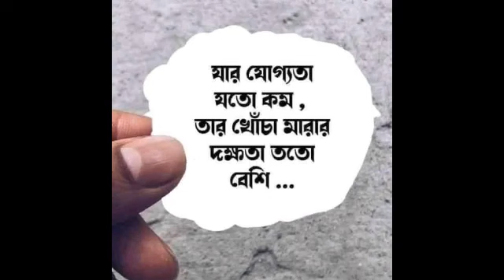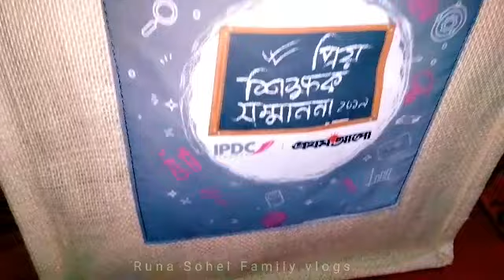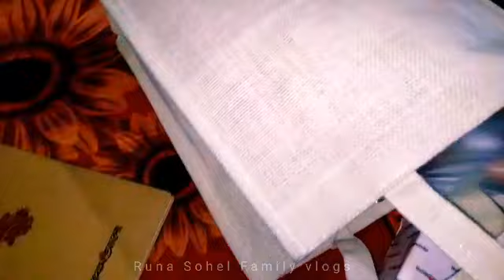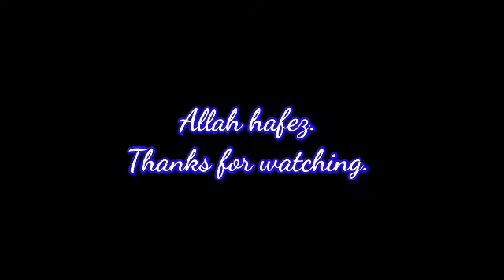পৃথিবীর সব থেকে আনন্দের সময় প্রিয় মানুষগুলোর সাথে কাটানো সময়//তিন ইউটিউবার যখন একসাথে/গ্রামের_ব্লগ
Assalamu Alaikum. I'm Fatema Runa.How are you all?I have shared my village lifestyle vlog  .